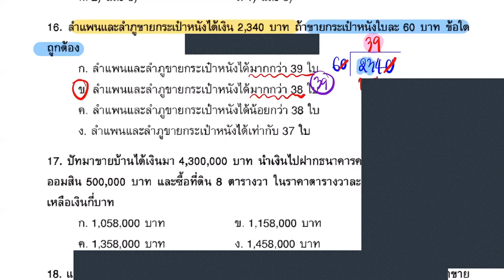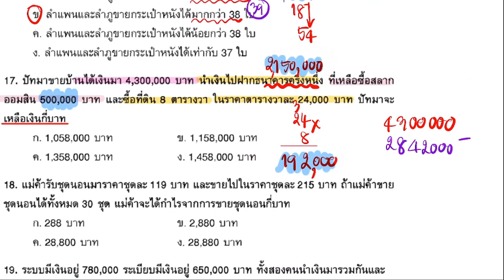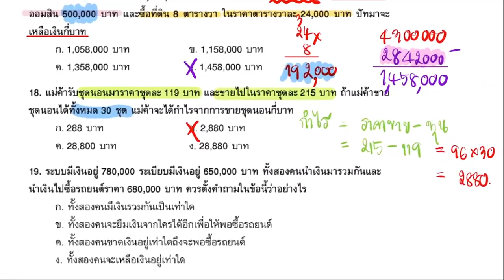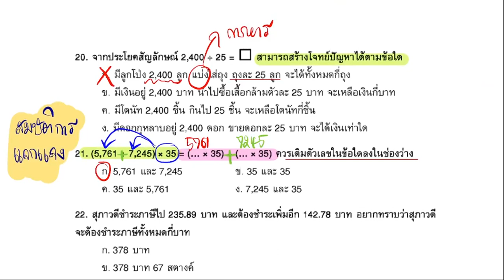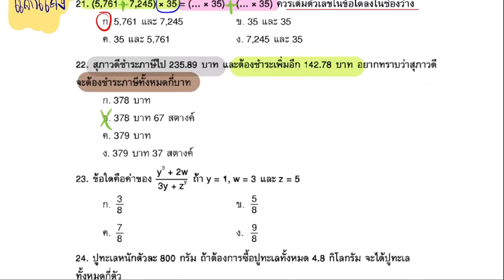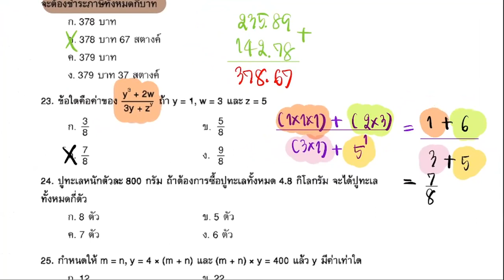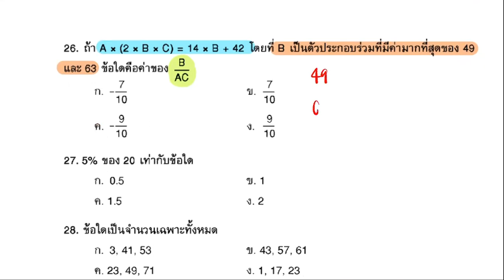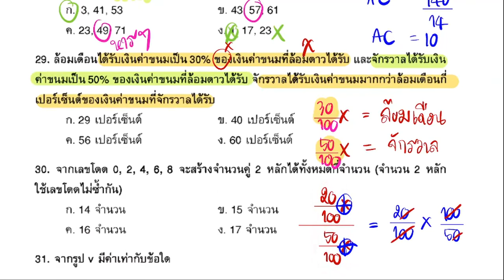เตรียมสอบเข้า ม.1 วิชา คณิตศาสตร์ Ep.2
โดยครูทนงศักดิ์ กันใส